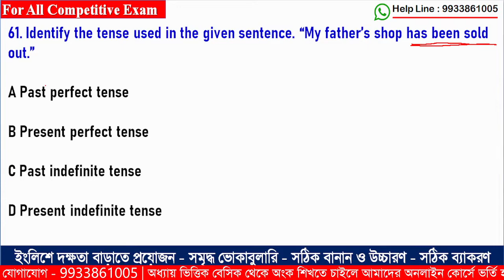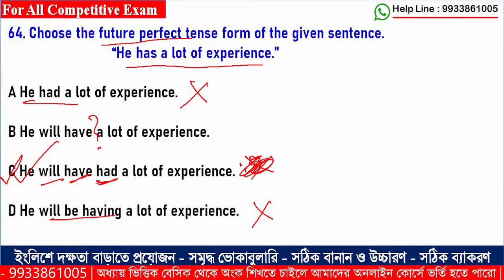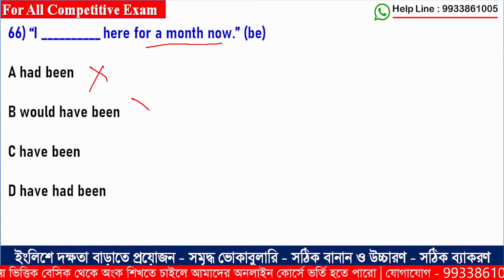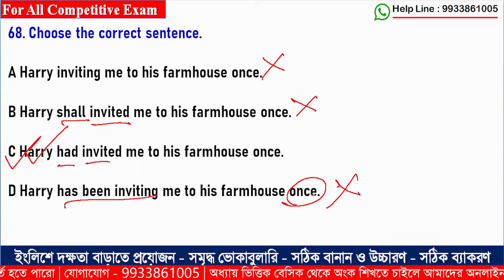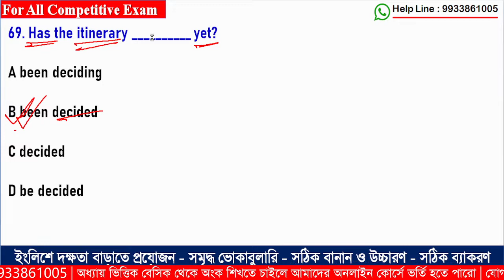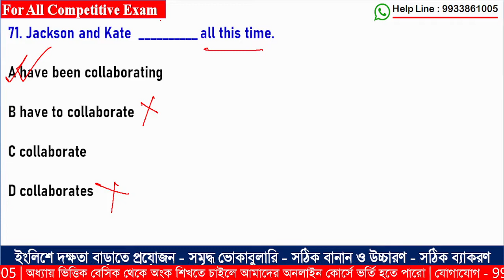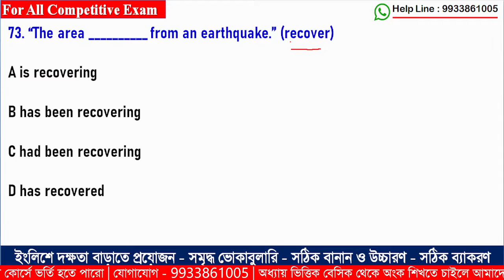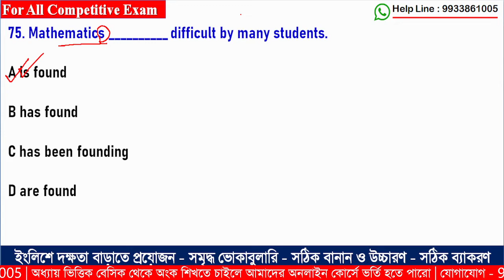SLST (IX-X &XI-XII) English | SLST PT - English Class - 07 |Tense - 05 | slst pt special class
শীঘ্রই_SLST NEW NOTIFICATION _2022 নতুন বিজ্ঞপ্তি বের হতে চলেছে। এখন থেকেই প্রস্তুতি শুরু করলে মিলবে সাফল্য!!